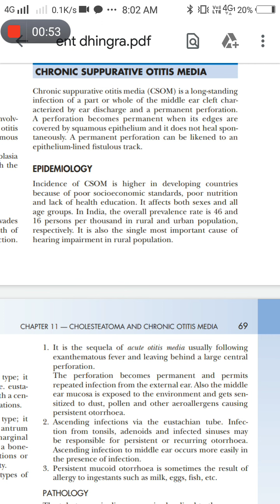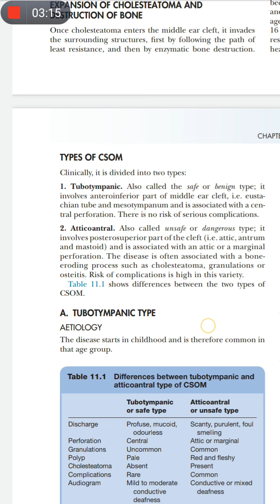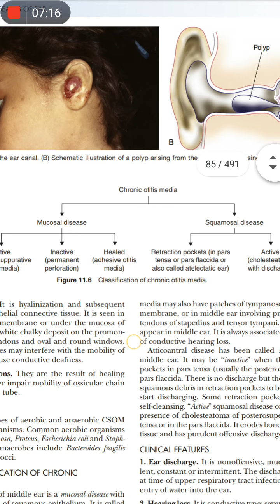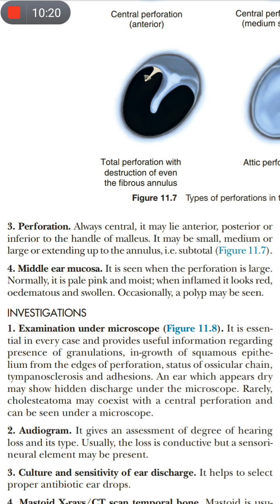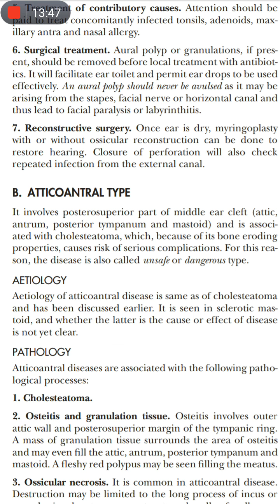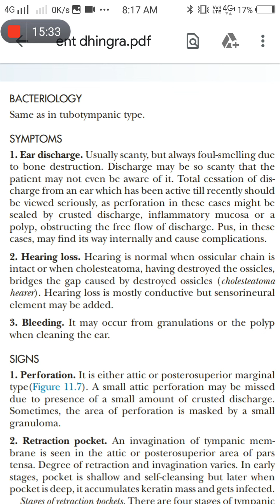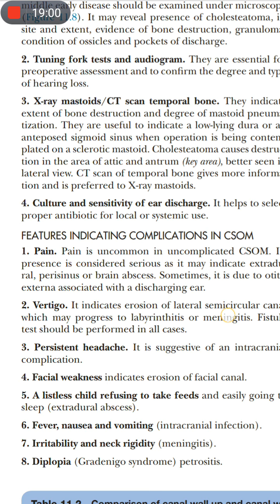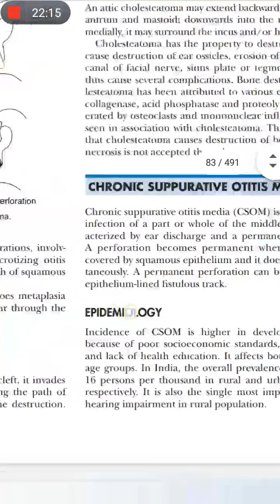CHRONIC SUPPURATIVE OTITIS MEDIA ent lecture very imp mpmsu bhms mbbs bams surgery 3rd year.